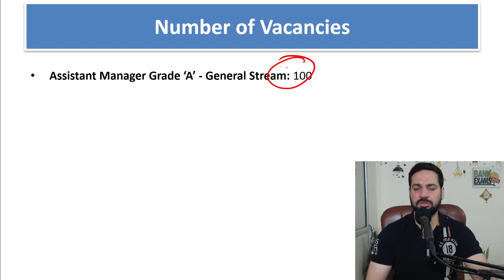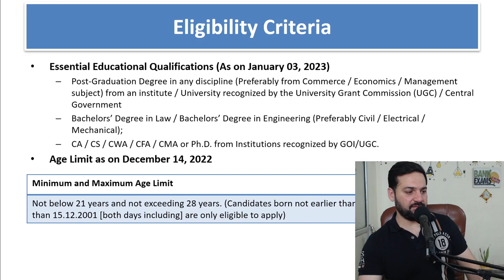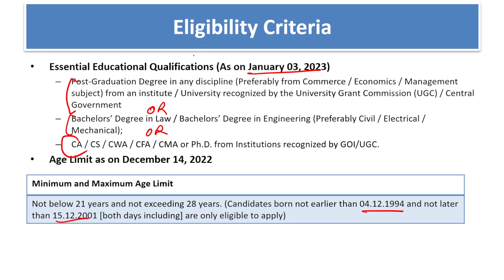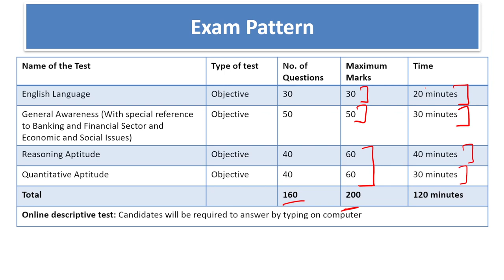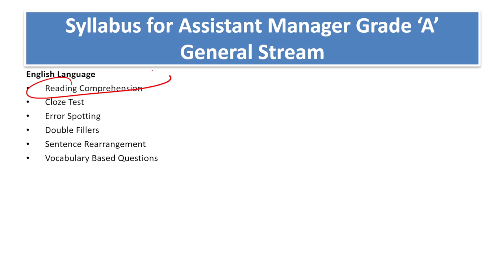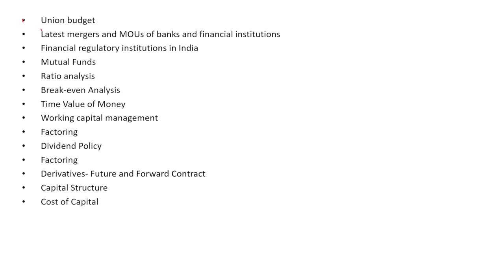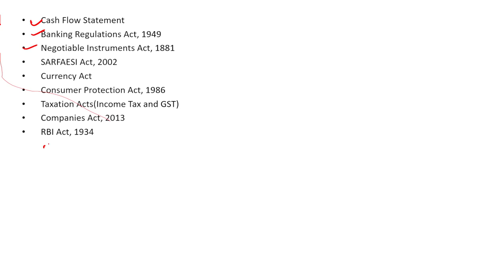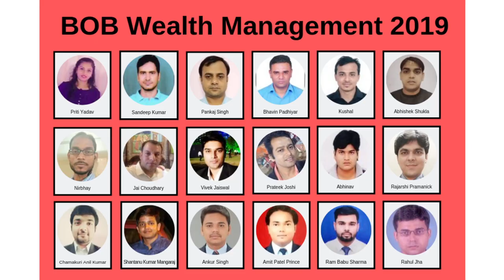SIDBI Grade A 2023 Notification Analysis and Syllabus